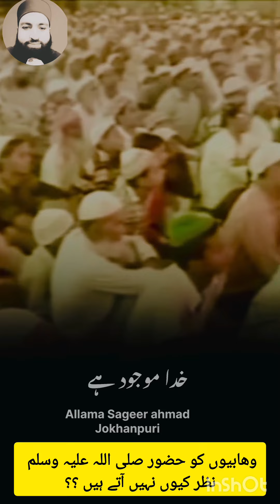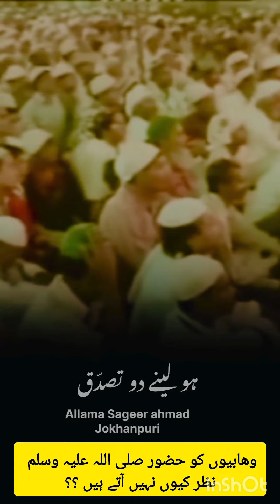وھابیوں کو حضور صلی اللہ علیہ وسلم نظر کیوں نہیں آتے ؟